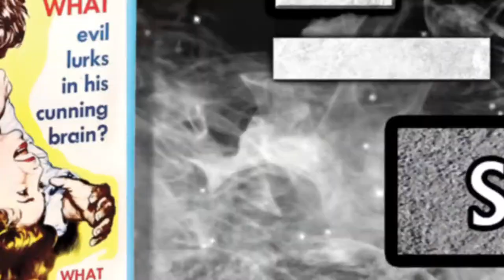Street Fight in Mexico - The Beast Of Hollow Mountain (1956)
Check out amazing street fight sequence from The Beast Of Hollow Mountain. Buy the Blu-ray along with Neanderthal Man

Based on an idea by the legendary special effects wizard Willis O'Brien (King Kong, Son Of Kong, The Lost World), The Beast Of Hollow Mountain is a classic creature feature. An American rancher living in Mexico is staying near Hollow Mountain, an impenetrable swamp where, stories have it, dwells a living prehistoric Tyrannosaurus Rex!